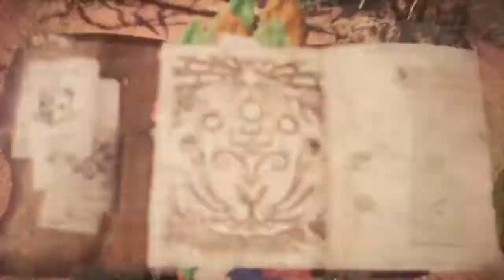MHW: Iceborne Wildturm-Ödnis Schatz Nummer 10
Schatztipp
- von Freemann91